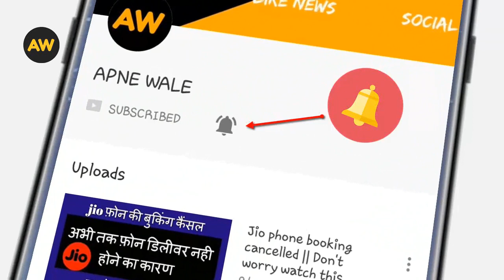Unboxing Mahindra Scorpio Scale model toy car 2018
all content copyright to apne wale: pawan